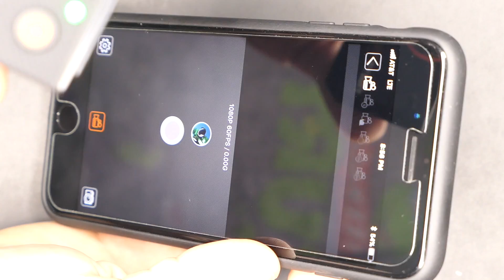An even CHEAPER Action Camera? The Thieye I60e! (compared to the most expensive GoPro Hero 6 Black)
Today we check out an even cheaper action camera!  The Thieye I60e!  We're also going to compare it to the most expensive action camera the GoPro Hero 6 Black!  I love action cameras and finding new a cheaper ones really puts a smile on my face, its one of my favorite things to do here on The Everyday Dad!  Is this worth getting?  Let's check it out!

The Thieye I60e!

The Yi Lite! (If you have a little more budget I recommend this over the Thieye I60e)

The Everyday Dad
Evans, GA
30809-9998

DJI Spark

Yi Lite